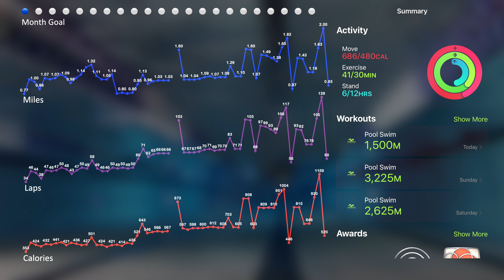DCSwim2021 - Day 60 - New Month New Streak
We’re going streaking on Day 60!